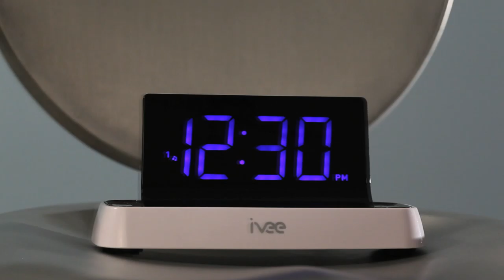How To Get A Perfect Night's Sleep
Meet FLEX by ivee - ivee Flex is the simple, easy to use, voice controlled talking radio.  Set time, turn on a sleep sound, even program your alarms without ever touching a button!